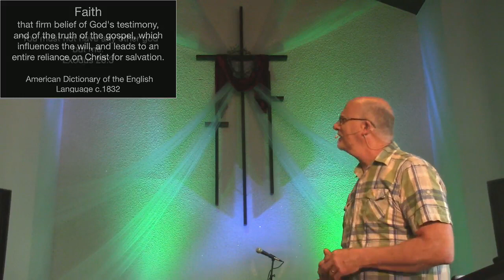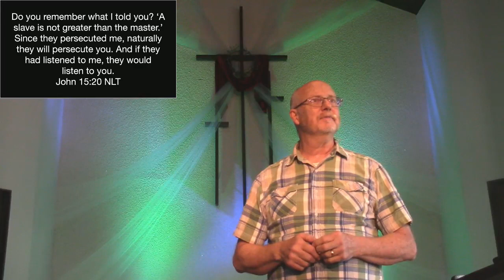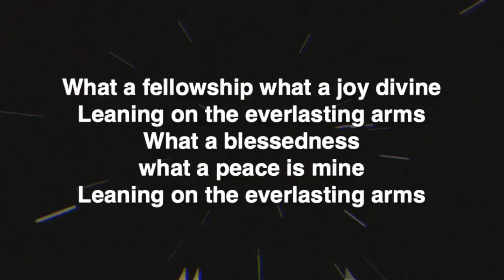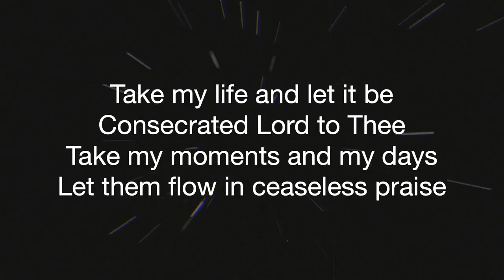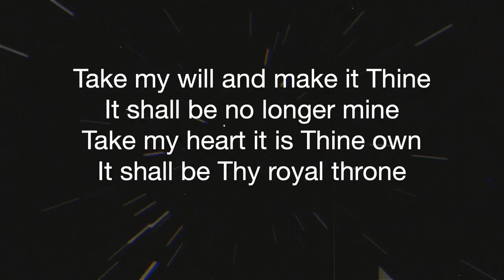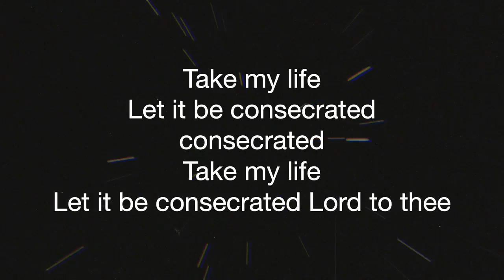06 04 23 "Loyalty", or "The Great Search"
06 04 23 "Loyalty",  or  "The Great Search"